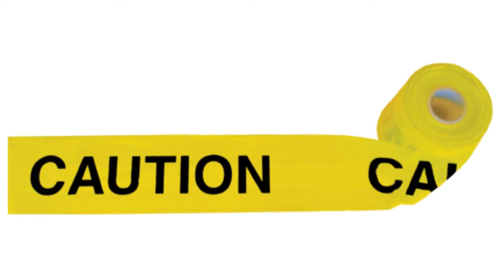قبعة البيسبول | Emirhan İş Güvenlik Malzemeleri